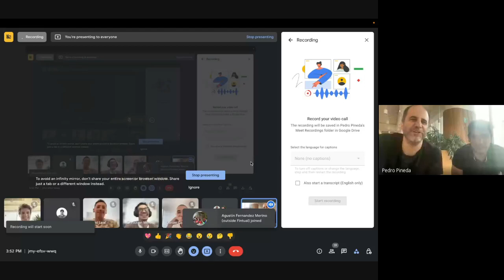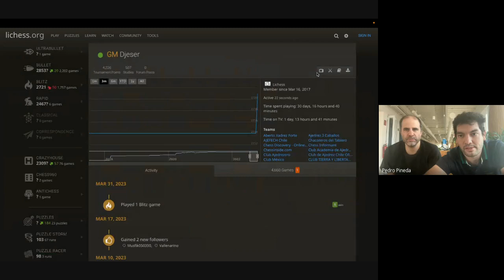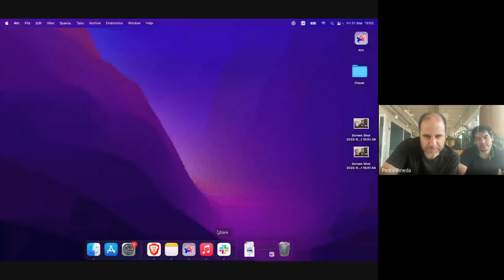Match ajedrez. Cristóbal Henríquez GM (Fintual) vs Diego, ingeniero de software (Fintoc).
Hicimos un match entre Cristóbal Henríquez GM, el ajedrecista chileno que más ELO ha alcanzado en la historia de Chile (y que auspiciamos en Fintual) contra Diego, dev de Fintoc, el más capo pal ajedrez en esa startup amiga.

Para equiparar la cosa, Cristóbal tenía solo 30 segundos en el reloj de juego y Diego 4 minutos.

Éste es el video del match que jugaron en la oficina para cerrar el viernes e irnos al fin de semana, con el excepcional relato de Sandro Mareco GM, el argentino que más ELO ha alcanzado en la historia de Argentina, n° 1 de LatAm el año pasado, profesor de Cristóbal y entrenador de la selección mexicana.

La transmisión se hizo desde la oficina de Fintual en Ciudad de México.

2:53 empieza la partida.
5:50 jaque
5:55 mate
6:19 pidió revancha
8:31 cancha embarrada
9:16 metió una mala
9:30 abandonó
9:37 ofreció revancha
11:10 se frustró
13:19 Cristóbal dice: "Todos en la [Universidad] Santa María juegan bien"
15:00 "Gracias Sandro por el tremendo relato".